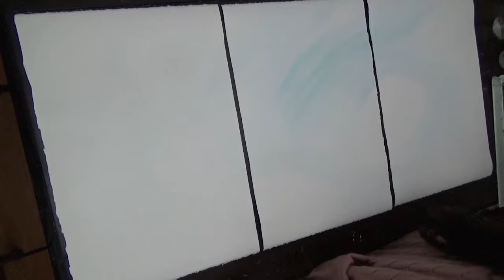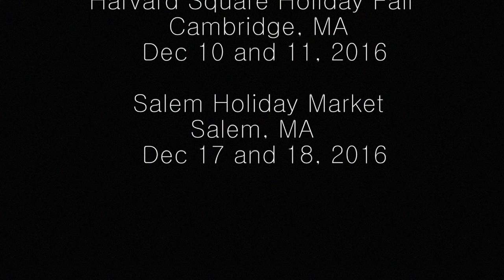Triptych: Sun between autumn woods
Art Show Information:

December 3, 9am-4pm:  CIAA Holiday Arts & Crafts Fair, The Lawn Avenue School, 55 Lawn Avenue, Jamestown, RI 02835

December 4, 9am-5pm:  StArt at the Station, Union Station, Worcester, MA

Painting and Music by Sumiyo Toribe
Copyright Sumiyo Toribe